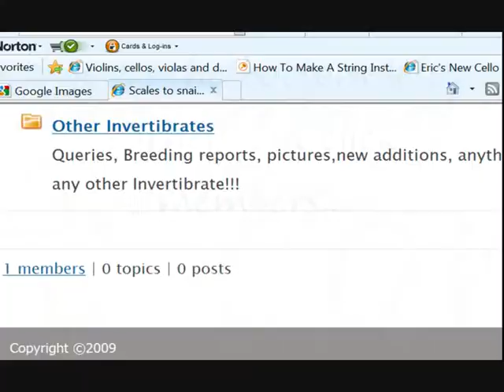Scales to snails Forum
Just some info on the forum we have set up!